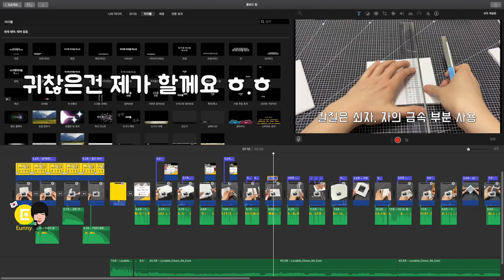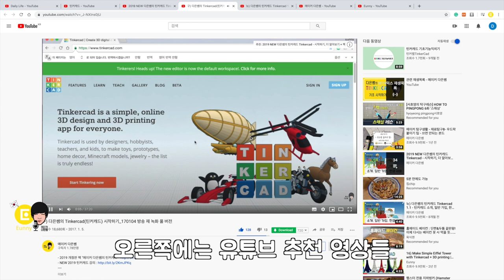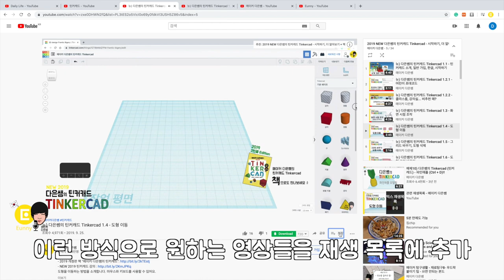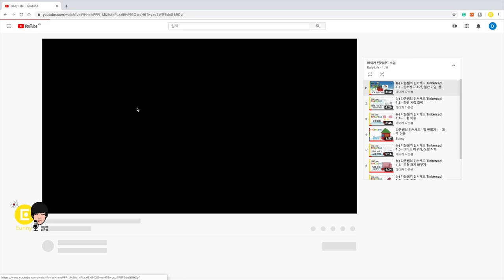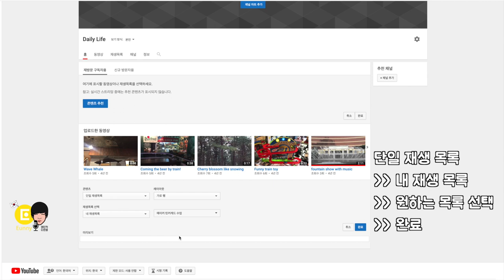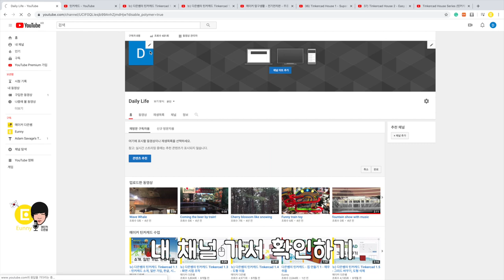유튜브 다른 사람 영상으로 내 채널 가져오기 꾸미기 - 재생 목록, 단일 영상, 온라인 교육, 영상 DJ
4:06 재생 목록으로 내 채널 꾸미기 (재생 목록 만들줄 알면 점프)
재생 목록과 단일 영상을 구분하고, 필요에 따라 좋은 영상들을 묶어 나만의 재생 목록을 만들어 줍니다.
또한 재생 목록을 이용해서 영상을 올리지 않고도 내 채널에 가져와 꾸미는 방법을 소개합니다.
예시를 제 영상들로 했을뿐, 여러분 원하는 영상들로 꼭 재생목록을 만들어 보세요!